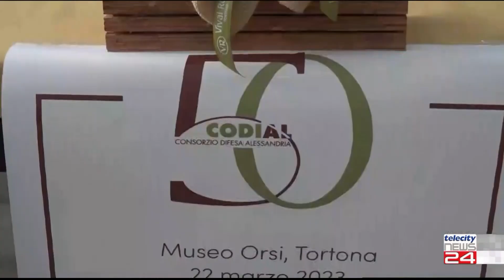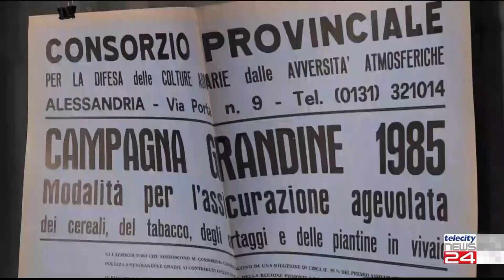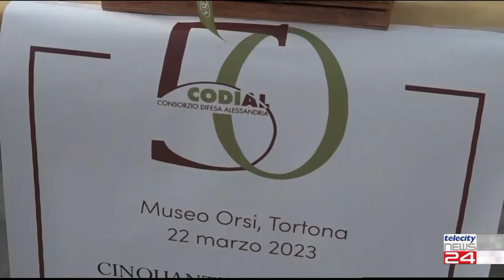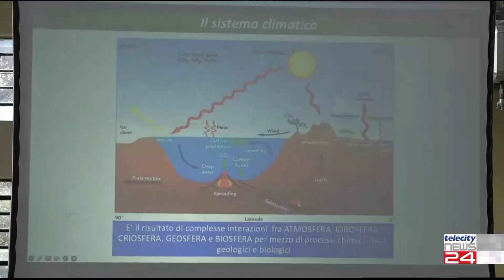23/03/23 - Il Consorzio di Difesa di Alessandria festeggia 50 anni di attività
23/03/23 - Il Consorzio di Difesa di Alessandria festeggia 50 anni di attività